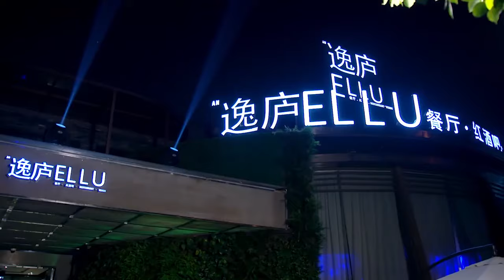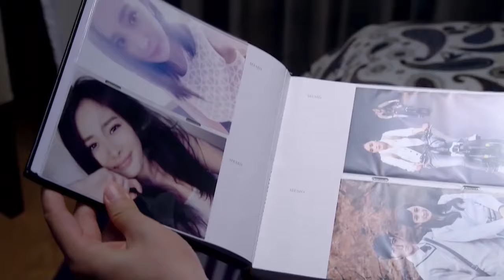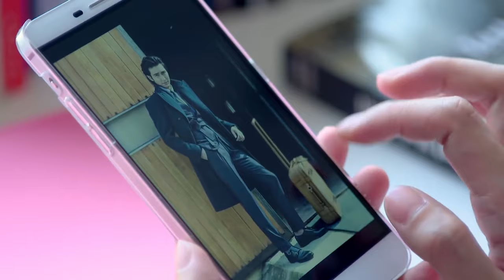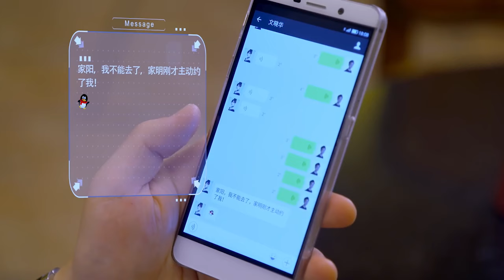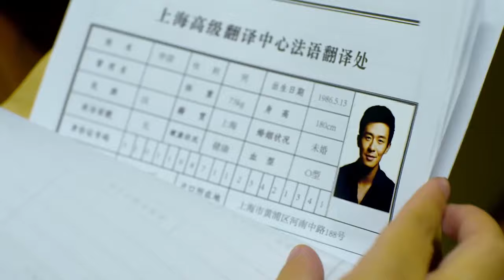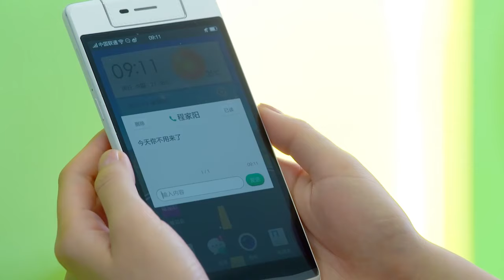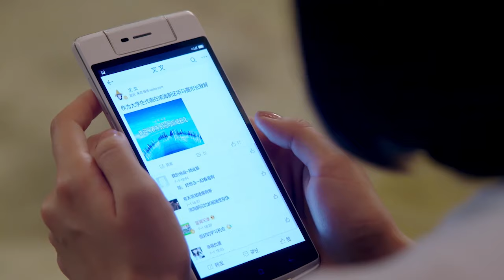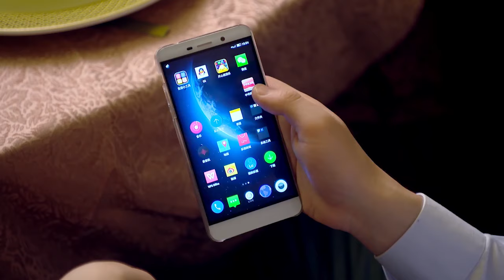Full Movie | 實習生首次參加晚會，一身獨特氣質吸引了總裁的關注 💗 Chinese Television Dramas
CROTON | QADFYG—DSJ